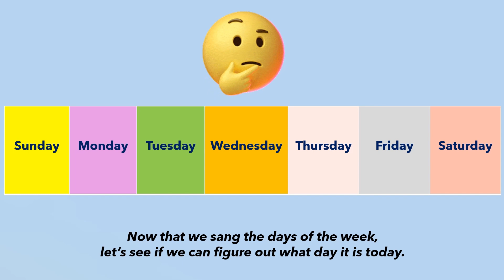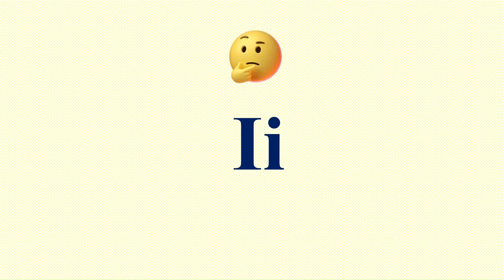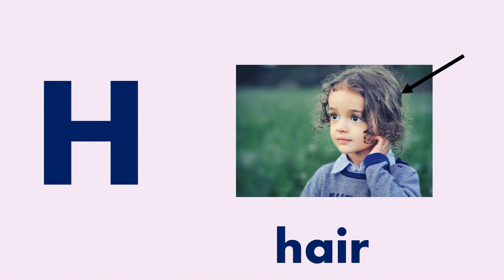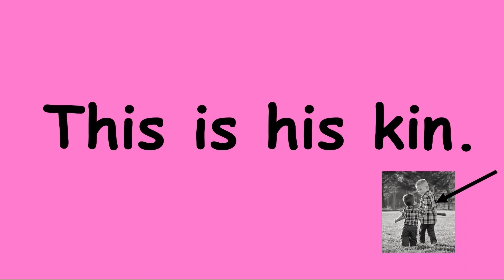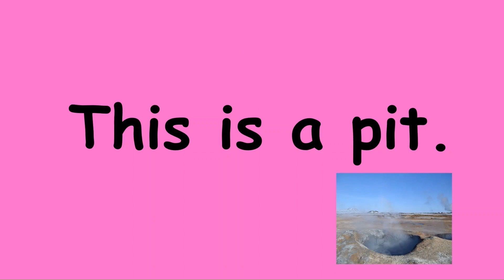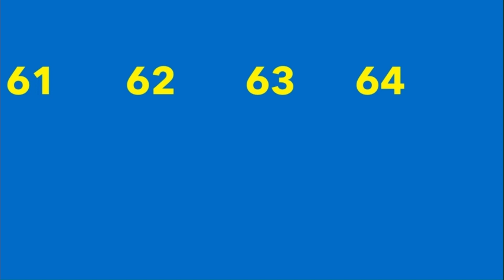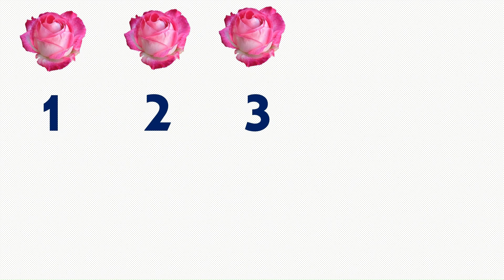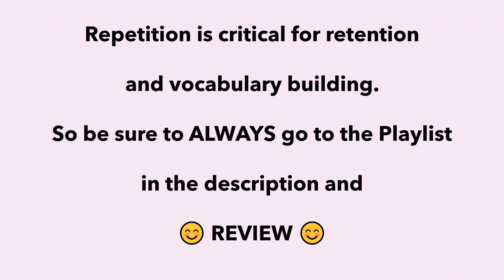Circle Time with Teacher Mom Letter H Monday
👉 Circle Time Letter H - Monday

Day of the week: Monday
Letter of the week: H
Number of the week: 8
Color of the week: Pink
Shape of the week: Pentagon